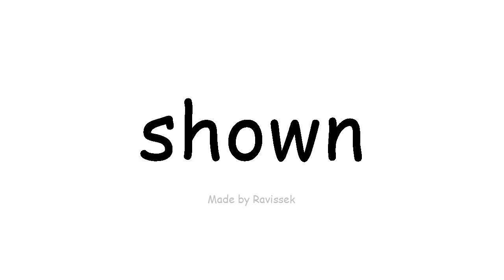dysgu Saesneg dangos